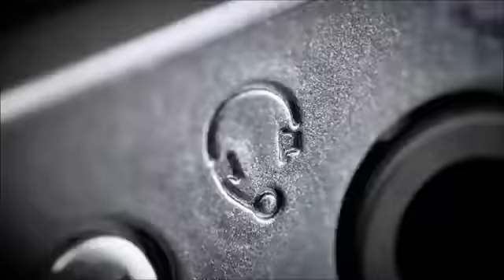Витрина игр для PS Vita